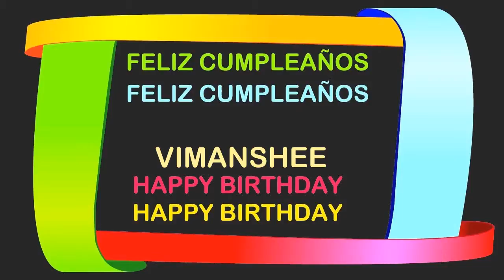Vimanshee Birthday Postcards & Postales